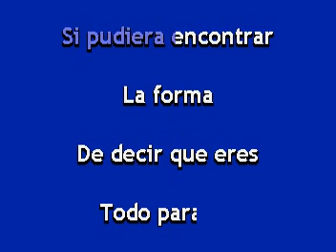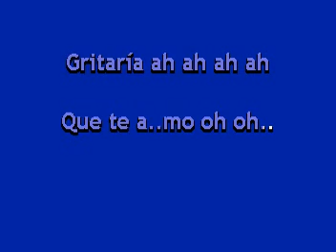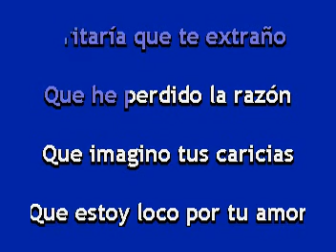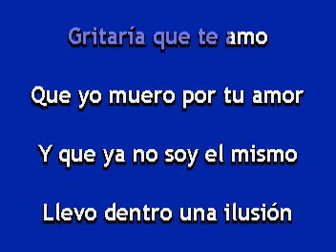GRITARIA LOS TELES KARAOKE full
para realizarles letras a sos canciones o pistas musicales
no deje de visitar mi blog
pista musical si vos tenes pistas musicales y querer la letra en forma de guia o cancionero en pantalla ofresco los servicio solo pueden contactarme al correo que aparecen en los karaokes o